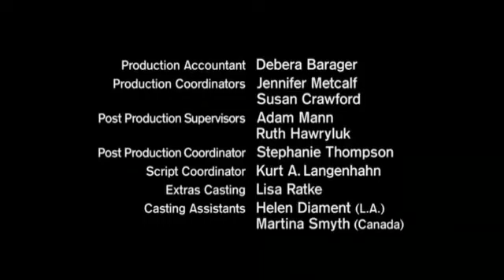La Dimensión Desconocida - 2002 - Los Monstruos están en la calle de Maple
Liberate del que se dice patrón, narcisista opresor...

También puedes apoyar el canal con algunos satoshis:

BTC:  3J9oyCwskuD6qvvXVXb11shNLRh8xWK1XX

ETH (ERC-20):  0x54f370a9637c0f839251e0991710a62ddd04c8ca

BNB:  0xd37a2c763e0779d88b6ef5223cae62a1e9f5b05d

DOGE:  DP7npfEQTB5vC66xyq6hBT3yinLaA5XpQ1

Tether TRC20 (USDT):  TVNG2RMwsFEDj1dRE5HsQkY5HcWGGHEAqy

Zcash (ZEC):  t1NMDUU2WakofuCkxK7nAgQViCeg9ZNnuNG

BCH:  qrqt3k6mgrku20ur8092yw7melufvs35ayzh6xmyxf

SOL:  EawnTabyC3pMx2qV7npnRe3HUvMNtYQCymQmbLCUMChM

Gracias!!!...